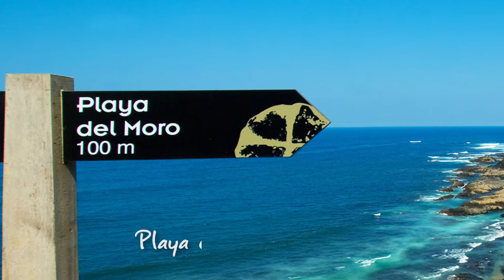15 Playas increíbles en el occidente de Asturias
Grandes y pequeños arenales, pedreros, o recónditas calas. Todas y cada una de las playas del occidente asturiano tienen un encanto distinto, y según sus características y servicios posibilitan la práctica de distintos deportes náuticos, entre ellos el surf y la pesca.